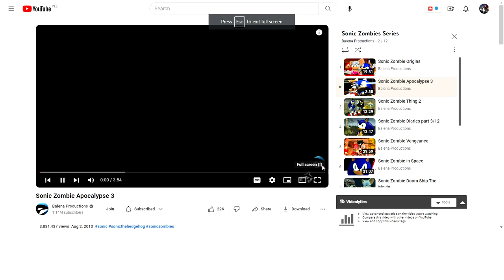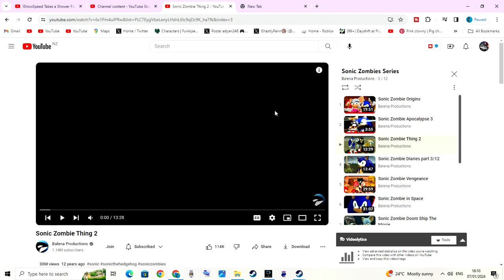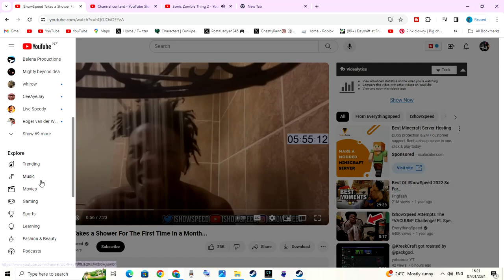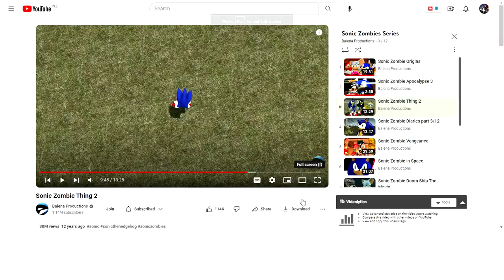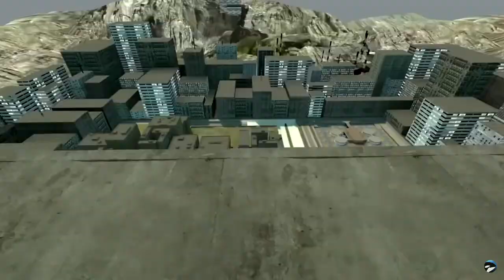reacting to sonic Zimbie Tihing 2 Apocalypse3 1